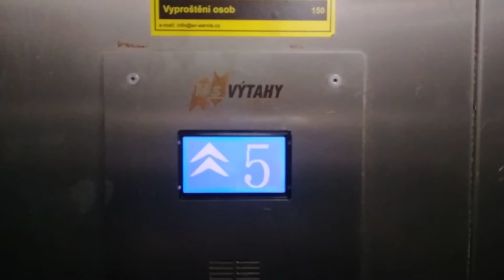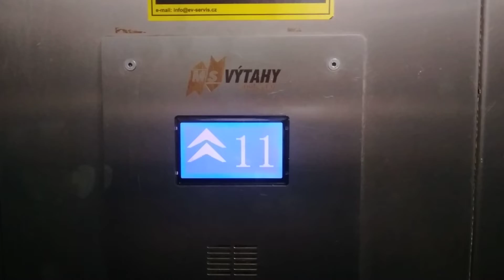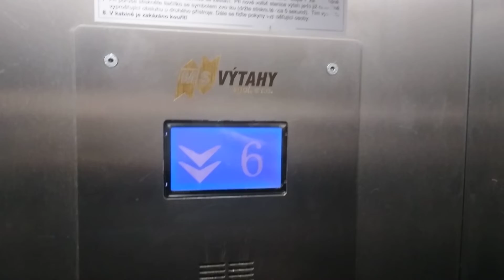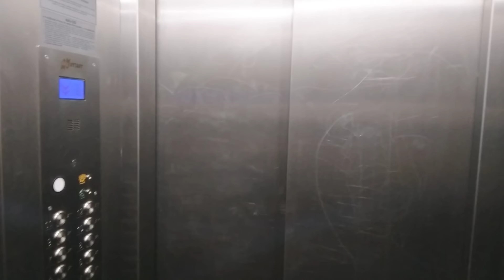Výtahy MSV Frýdek-Místek Dr.M.Tyrše